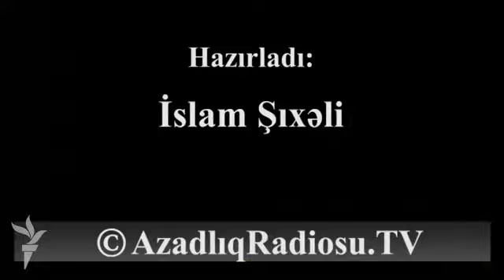«Əsgərlikdə yaralandım, indi heç yerdə iş tapa bilmirəm»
Şəmkir rayonunun Kür qəsəbəsində yaşayan 23 yaşlı Fazil Abdullayev 2010-cu ildə hərbi xidmətdə olarkən yaralanıb. Deyir, əmək qabiliyyətini qismən itirdiyi üçün iş tapa bilmir.